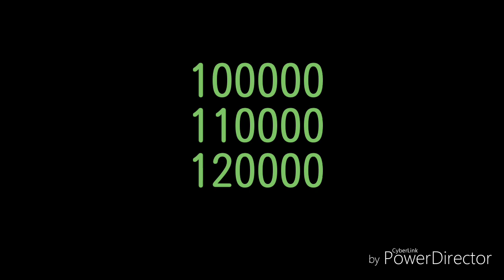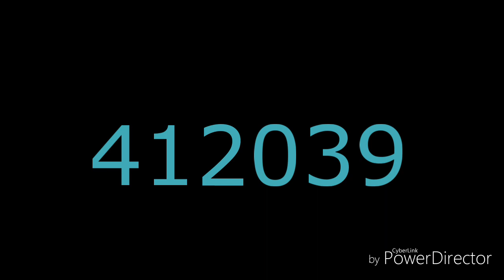Number Animation up to 1,000,000